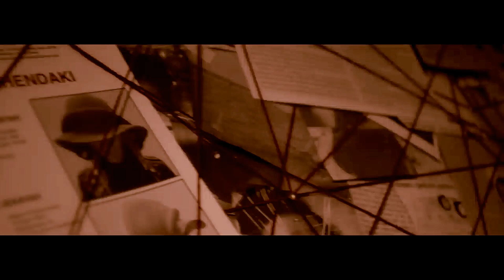Malique, Kmy Kmo, Aman RA & Ernie Zakri - AYUH (Remix 02) Music Video | OST Polis Evo 3 Remix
Original Video Credit:

Artist Credit:  Malique, Kmy Kmo, Aman RA & Ernie Zakri
Owner Credit: Rocketfuel Entertainment Sdn. Bhd